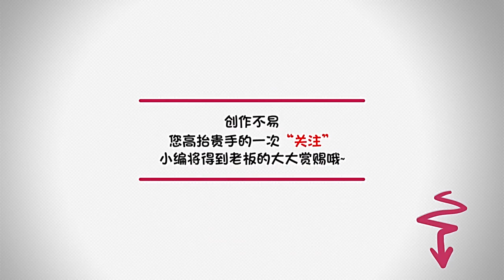俄军死亡联合收割机 在叙利亚击杀8千美军盟友